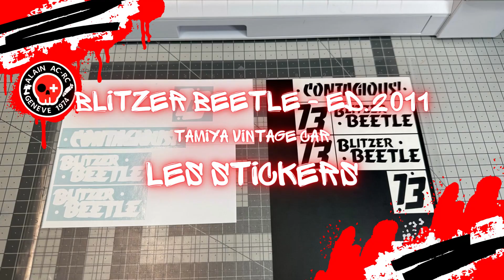ASSEMBLY - MONTAGE | TAMIYA BLITZER BEETLE #58502 ED.2011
On va dire qu'elle c'est fait attendre cette vidéo. Depuis le temps que le montage de la Blitzer Beetle a été réalisé, une nouvelle année c'est écoulée.
Encore BONNE ANNÉE À TOUTES ET TOUS. Tous mes vœux et que vos projets se réalise.

00:00 | Lancement
00:36 | Préambule
01:20 | Montage BAG A -- Commentaire 07:58 --
07:14 | Montage BAG B partie 1 -- Commentaire 13:22 --
09:25 | Montage BAG B partie 2 -- Commentaire 18:08 --
14:44 | Montage BAG C -- Commentaire 20:06 --
25:48 | Review du Montage
Point spécifique :
29:12 | Options, Réf. matériels
34:42 | Porfolio Carrosserie (Peinture, LED's, Stickers)

Un grand merci pour vos commentaires, propositions, conseils et surtout votre soutien tout ceci dans un esprit de partage 🤙💪
💪🤩Vive la RC et la communauté🤩💪
Setup Vidéo & Audio :
- 🎥 Vlog Cam : Sony ZV-E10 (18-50mm) + Poignée Sony GP-VPT2BT
- 🎥 Live Cam : Logitech Brio 4k Stream Edition + Streamcam
- 🎥 Action Cam : GoPro Hero8 Black
- 🎥 Logiciel Cam : App EpocCam HD (pour Android)
- 🗜️ Support fixation : Elgato Multi Mount
- 🎧 Micro-Casque : RIG 800HX (PC+Xbox)
- 🎙️ Micro : RODE Wireless GO + RODE Lavalier GO
- 💡 Éclairage : Elgato Key Light Air
- 📡 Logiciel Streaming : OBS Studio
- 🎛️ Logiciel Son : Voicemeeter Banana
- 🎞️ Logiciel Montage : Shotcut